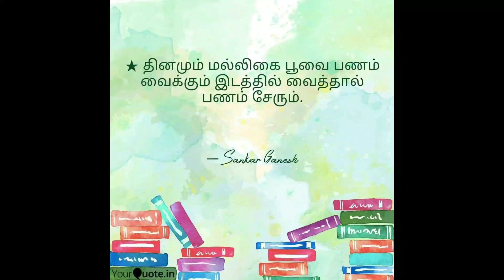Pooja Room Door Bells / North West external Toilet/vasthu/பூஜை அறையின் மணிகள்/ வடமேற்கு வெளிப்புற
Priya.A - பூஜை அறை கதவில் எத்தனை மணிகள் வைப்பது சார்?

Raja - Sir, can place exterior toilet top of septic tank in north west corner